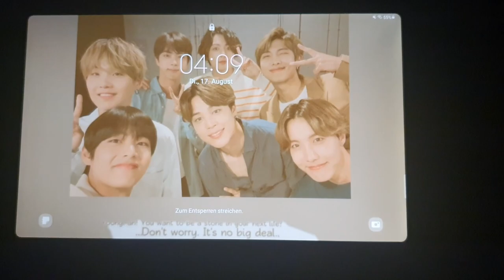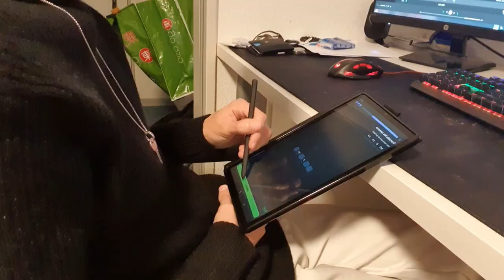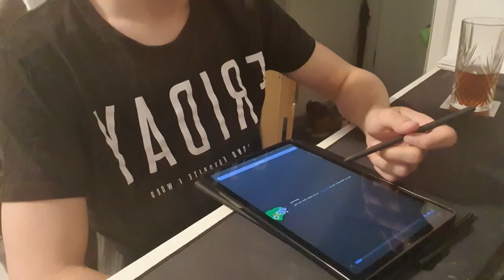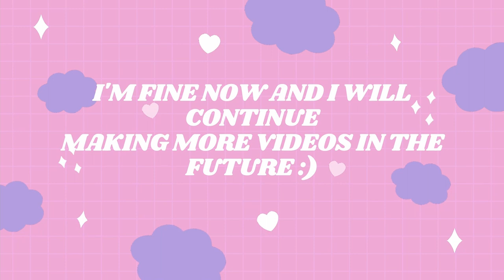I got a new Haircut!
Hi, everyone! In this video I was trying to interact more with you guys.